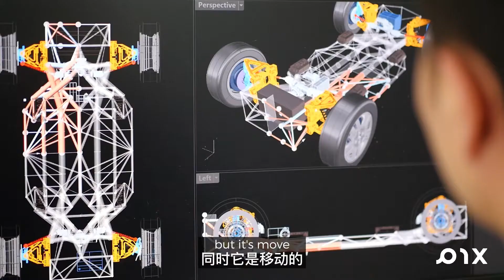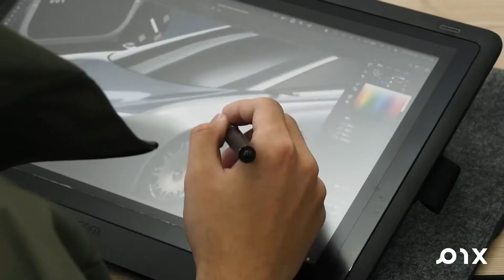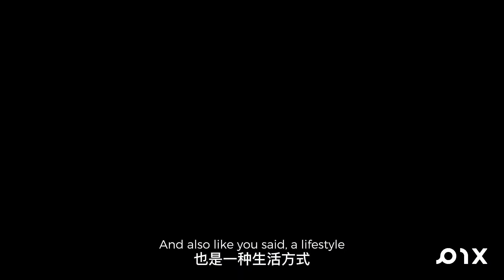PIX Robobus Design Behind the Scene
It's not just a vehicle, but a relationship between human and space. We start with the concept of the fourth space
The first space is your house
The second space is where you work
The third space is the social space
The fourth space is a dedicated personalized space only for you, where you can sip some "Me Time" and enjoy life, where you can shape your time and give it a concrete vibe. We endow it with a new definition:  "Architecture On Wheels".

PIX Robobus is designed for people to interact with the world, instead of being isolated by the vehicle. Life, entertaining, city they all mingle together to form a dynamic lifestyle for passengers, riders, and dwellers.

New skateboard chassis platform with modular structure and in-wheel motor technology, PIX Robobus renders more space for the users, while meanwhile enabling the convenience brought by smart mobility.

2B Studio